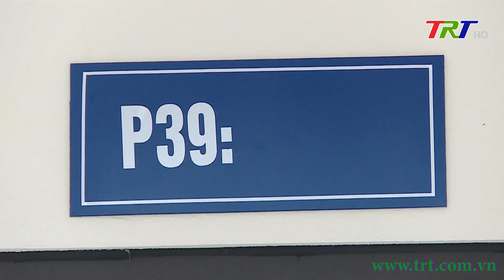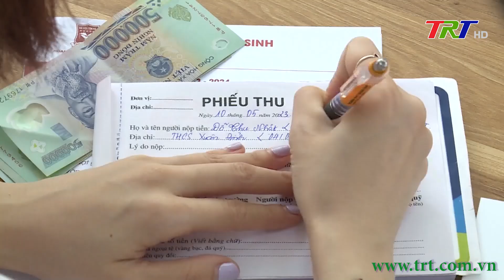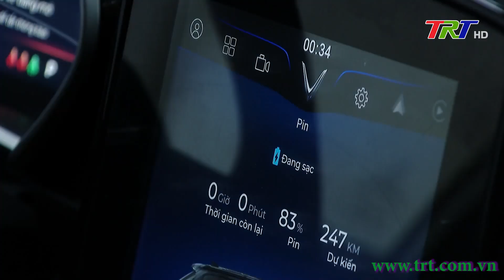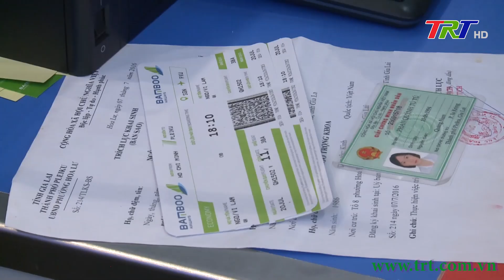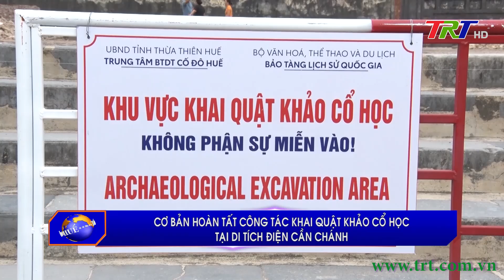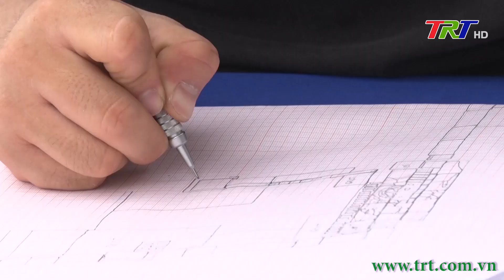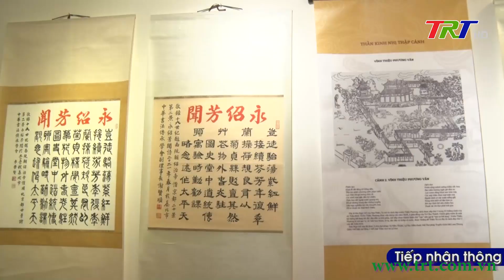Chương trình Thời sự - trưa 02/8/2023 (Thứ Tư)